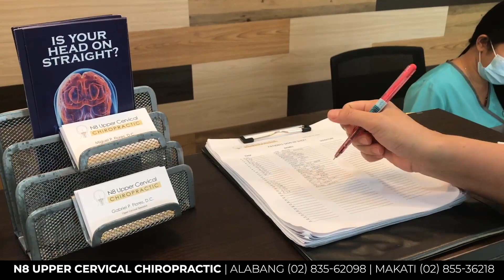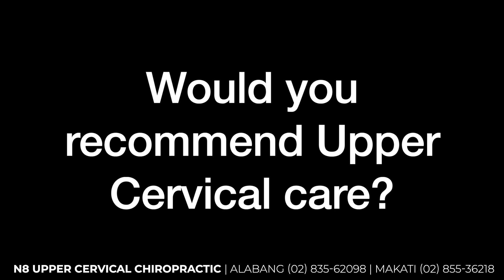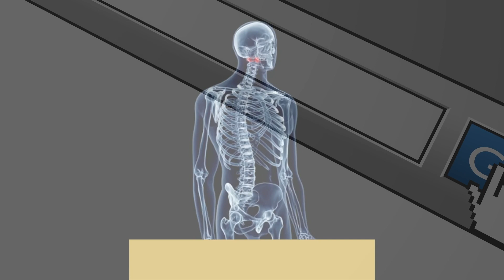N8 Upper Cervical Chiropractic in Makati City Addresses Trigeminal Neuralgia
Marvin is a client suffering from spontaneous and recurring pain on the right side of his face. But he can't explain what it is or why it happens to him. He was diagnosed with Trigeminal Neuralgia in 2017, but it wasn't until 2022 when he finally visited N8 Upper Cervical Chiropractic in Makati City that he found a better understanding and lasting relief for this pain and condition.

In this video testimonial, Marvin tells us about how his experience at N8 Upper Cervical Chiropractic. We hope that Marvin's story will inspire you to make an appointment as well and be our next recovery story!

Watch our videos to discover more about Upper Cervical Care.